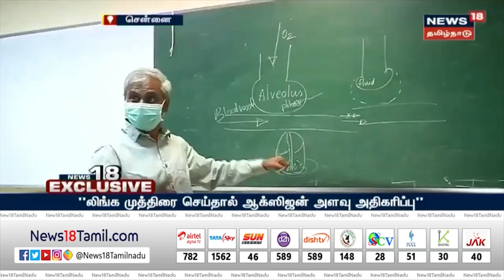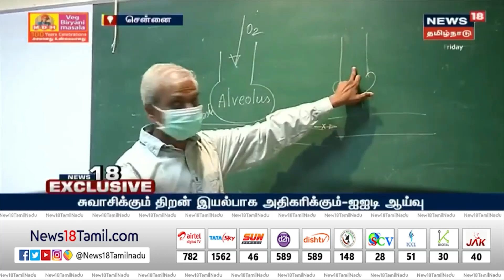ஐஐடி ஆய்வு-கொரோனா ஆக்சிஜன் பிரச்சினைக்குத் தீர்வு லிங்க முத்திரை | லிங்க முத்திரை செய்வது எப்படி?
To watch how to do Linga Mudra in English with benefits and precautions

Linga Mudra helps

*To improve oxygen level.
*The mudra builds heat and energy and increases the fire element.
*Ling Mudra is practiced to increase heat in the body.
*You can reduce obesity by removing unnecessary calories of your body by using Linga mudra.
*The use of Linga mudra is beneficial in the case of excessive cold feeling or cold obstruction in the body.
*This mudra protects one’s celibacy.
*By regularizing this mudra, diseases of cold, cold, sinusitis, asthma and low blood pressure are destroyed.
*It strengthens the immune system also.

Thanks to News 18 Channel.